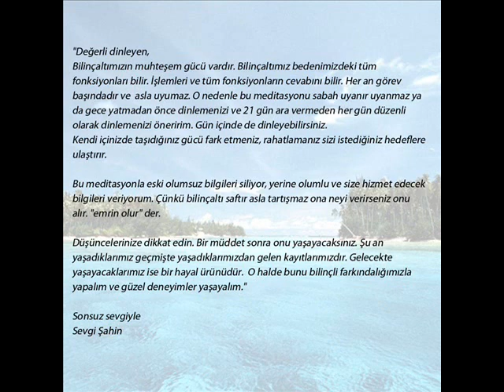ÜÇÜNCÜ GÖZ MEDİTASYONU - Sevgi Şahin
Sevgi Şahin Başarısızlık Korkusu Meditasyonu
"Değerli dinleyen,
Bilinçaltımızın muhteşem gücü vardır. Bilinçaltımız bedenimizdeki tüm fonksiyonları bilir. İşlemleri ve tüm fonksiyonların cevabını bilir. Her an görev başındadır ve  asla uyumaz. O nedenle bu meditasyonu sabah uyanır uyanmaz ya da gece yatmadan önce dinlemenizi ve 21 gün ara vermeden her gün düzenli olarak dinlemenizi öneririm. Gün içinde de dinleyebilirsiniz.
Kendi içinizde taşıdığınız gücü fark etmeniz, rahatlamanız sizi istediğiniz hedeflere ulaştırır.
Bu meditasyonla eski olumsuz bilgileri siliyor, yerine olumlu ve size hizmet edecek bilgileri veriyorum. Çünkü bilinçaltı saftır asla tartışmaz ona neyi verirseniz onu alır. "emrin olur" der.
Düşüncelerinize dikkat edin. Bir müddet sonra onu yaşayacaksınız. Şu an yaşadıklarımız geçmişte yaşadıklarımızdan gelen kayıtlarımızdır. Gelecekte yaşayacaklarımız ise bir hayal ürünüdür.  O halde bunu bilinçli farkındalığımızla yapalım ve güzel deneyimler yaşayalım."
Sonsuz sevgiyle
Sevgi Şahin